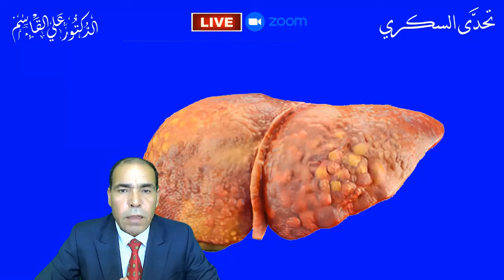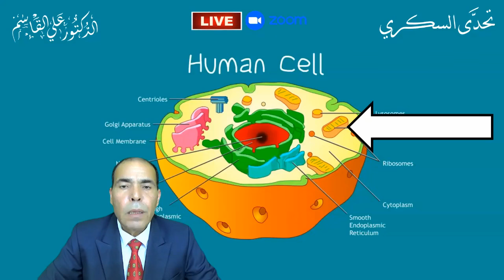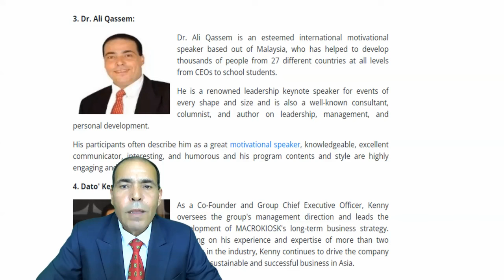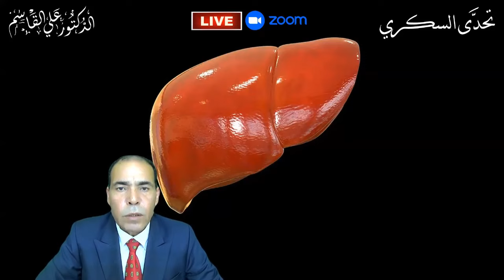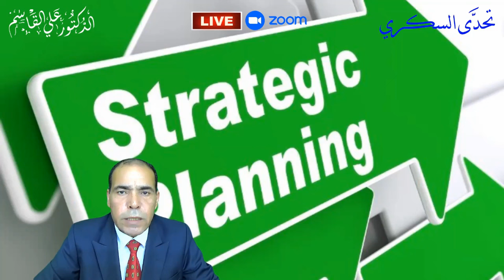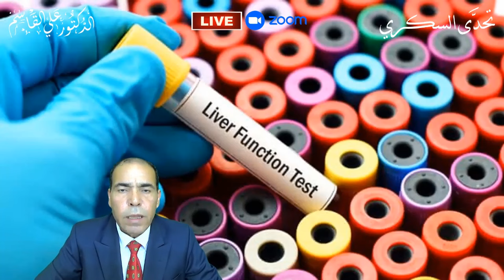سبب مشاكلك الصحية وأهم الفحوصات الطبية وكيف تمنع المرض قبل حدوثه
*كيف تحمي نفسك: أهم فحوصات طبية للكشف المبكر عن الأمراض | التحليل الأهم من فحص السكر التراكمي | كيف تحمي نفسك من معظم الأمراض كالسكري وضغط الدم | حل مشكلة أمراض العصر الحديث* حيث يعاني الكثير من الناس من الرجال والنساء من المشاكل الصحية العديدة. فالكثير يعاني من السكري ومرض ارتفاع ضغط الدم و ارتفاع الدهون الثلاثية و أمراض الكلى و التهابات المسالك البولية وصولا الى مشاكل البروستاتا و ضعف الرغبة و الانتصاب و القذف السريع عند الرجال. ويوجد ايضا من يعاني من مشاكل القولون العصبي والتهاب المصران وحرقة المعدة وارتجاع المريء و العديد من المشكلات الصحية عند النساء مثل امراض الغدة الدرقية وامراض الرحم وصولا الى آلام المفاصل والركب والتهاب المفاصل وهشاشة العظام وغيرها من الأمراض المزعجة والمؤلمة. وللأسف يتناول من يعاني من مرض السكري وأدوية السكري وحقن الانسولين من غير أن يتحقق عما  يحدث في جسمه. ويتسألون هل يمكن الشفاء من ارتفاع السكر التراكمي وهل يمكن الشفاء من السكر نهائيا وما هو الفرق بين السكري الأول و السكري الثاني وهل هناك وجبات صحية لمرضى السكري وهل هناك مكمل غذائي لمرضى السكري.
*فيديو تنزيل السكر التراكمي بدون ادوية ونصائح حول مرض السكري*

MAYO CLINIC
Professor Dr.  Robert H. Lustig, M.D., M.S.L
 Professor Dr. Timothy David Noakes

مترجم الكتب الطبية والعلمية – محمد آل عنيزان - سوريا